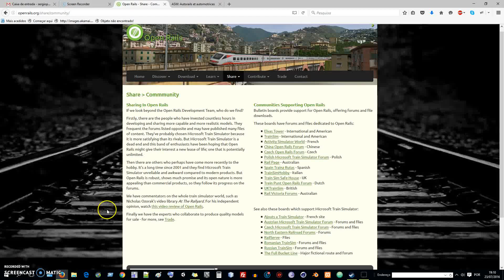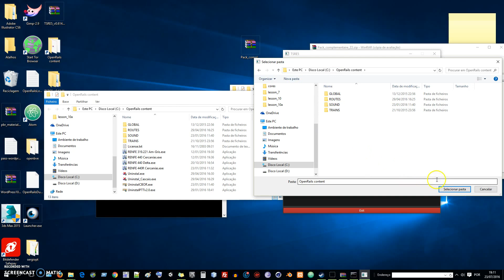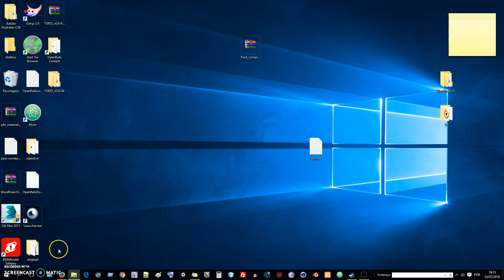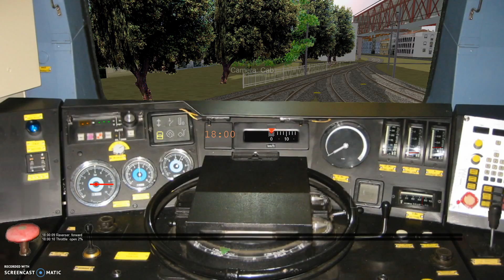How do to install .zip Locomotives in open rails simulator